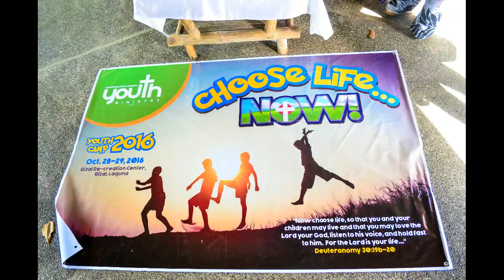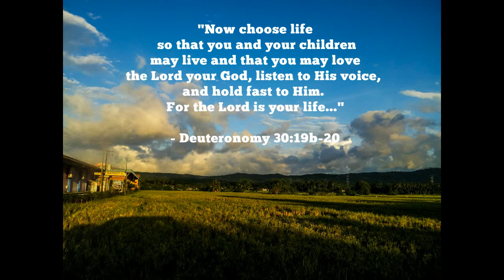2016 YOUTH CAMP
Youth Camp 2016: Choose Life...Now!
October 28-29, 2016
AVP: Diane Daseco & Tim Laporre